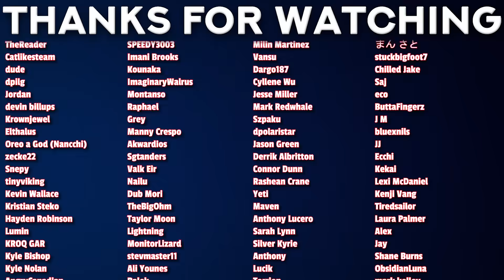Training Begins! The Time Skip is Incoming! (One Piece REACTION)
00:00 - Intro
00:41 - Reaction
15:27 - Review